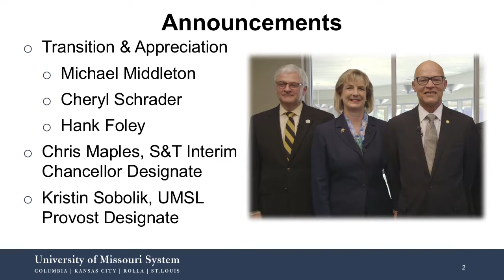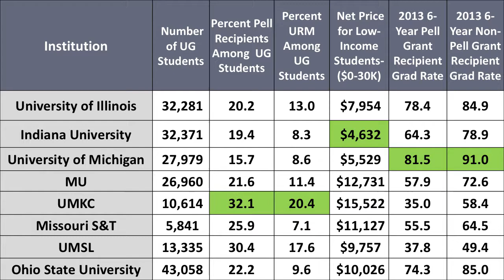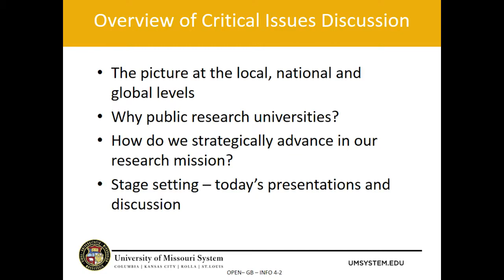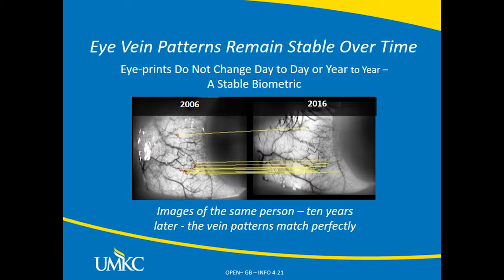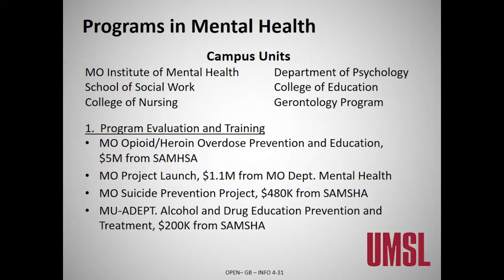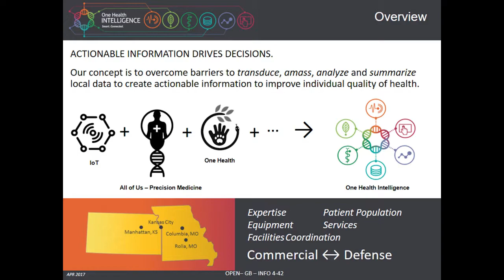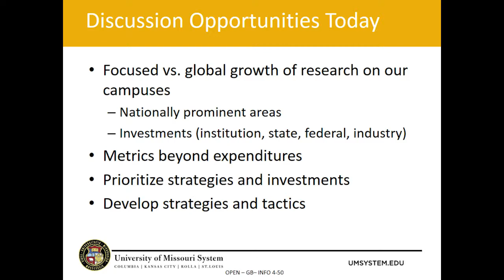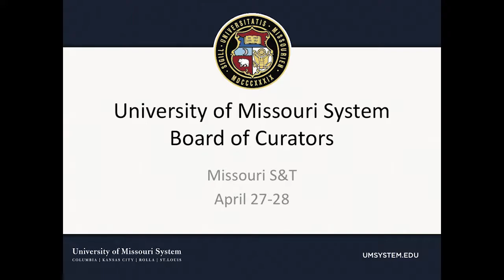University of Missouri Board of Curators April 28, 2017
Final session of the University of Missouri Board of Curators meeting at Missouri S&T in Rolla on April 27-28, 2017. Friday morning presentations.